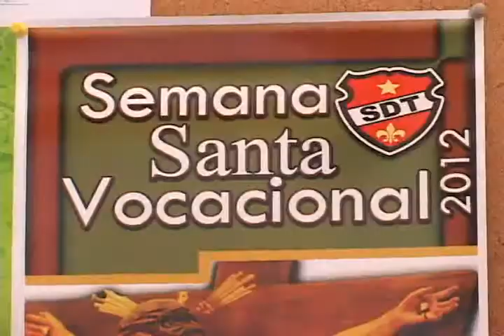CNR ROSARITO- Padre 02 abril